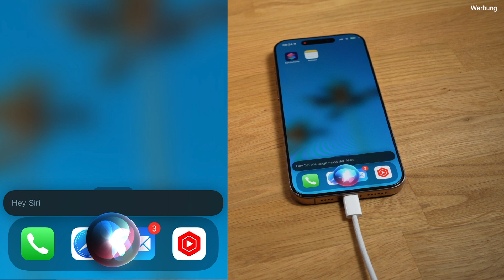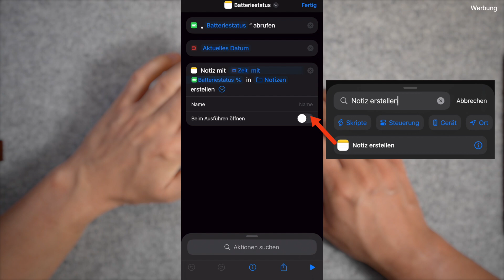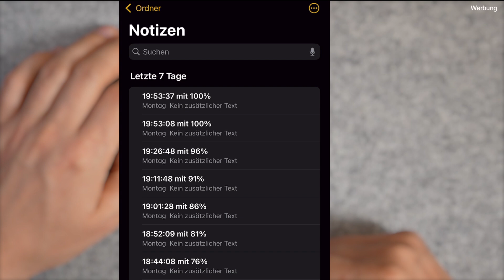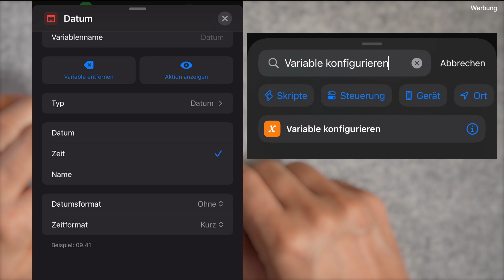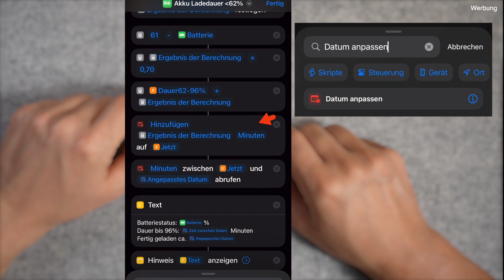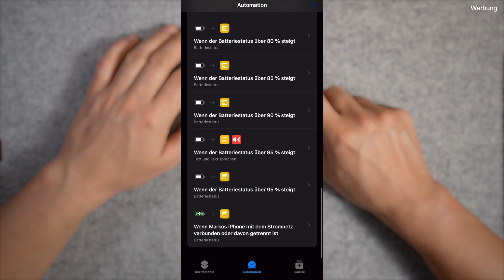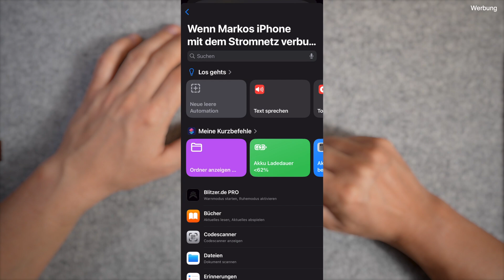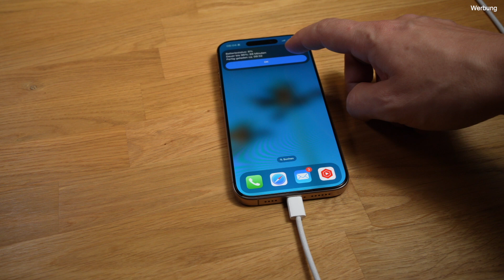Kurzbefehl Automation IPhone Ladezeit Berechnung Ladedauer IPhone 16 Pro Max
Hallo,

Ich bin Magic Melonii und möchte gern mit euch ein neues Video teilen. Es zeigt, wie man eine Automation fürs Apple IPhone erstellen kann, die zeigt, wie lang der Akku geladen werden muss bis auf 96% ist. Es sind keine Vorkenntnisse notwendig. Schritt für Schritt einfach erklärt.

0:00 Einleitung
041 1. Ladezeit bestimmen
2:32 Ladekurve
2:47 Einfluss Ladedauer
2:57 Kurzbefehl erstellen
5:48 Automation für Kurzbefehl
6:13 Test
7:00 Outro

► Produktlinks zu Amazon
*Merino Filz Schreibtischunterlage

*IPhone 16 Pro Max Wüstensand
*Hülle transparent für IPhone 16 Pro Max

*Apple Ladegerät / Power Adapter USB C
*MagSafe kabelloses laden
*IPhone Ständer

Der Power Adapter wird benötigt um das IPhone zu laden.
Um Magsafe kabelloses Laden zu verwenden, wird ein Power Adapter benötigt.
Um den Iphone Ständer zu nutzen, wir der Power Adapter und das Magsafe kabelloses Laden benötigt.

Meine Ausrüstung
*Sony Alpha 7IV Kamera
*Kamera Cage/ Käfig für Sony Alpha 7 IV
*Sony ZV-1
*Kamera Cage

Wenn ihr ein Abo über den Link abschließt, bekomme ich dadurch einen Gratismonat und ihr unterstützt somit natürlich den Kanal.